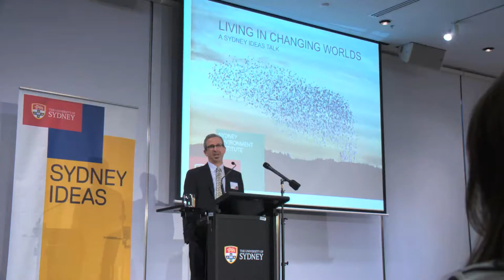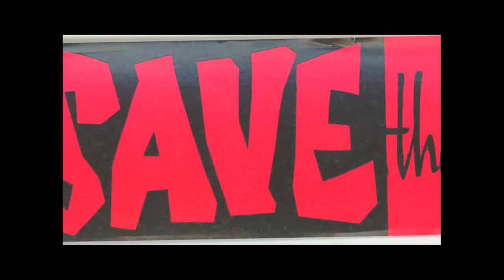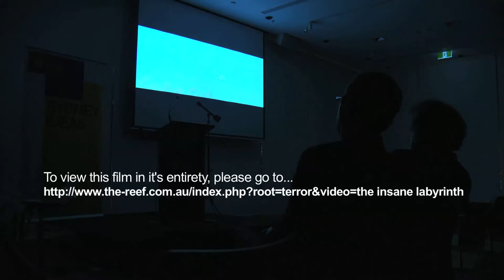Living in a Changing World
Launch of the Sydney Environment Institute. (1:52) Duncan Ivison introduces the Institute, Co-Directors David Schlosberg and Iain McCalman and Iain's work. (5:13) Iain McCalman talks about his relationship with the Great Barrier Reef and the effect (8:38) the degradation of the reef had upon him and how it spurred him to write his book The Reef: A Passionate History (10:30). How reef corals are particularly vulnerable to climate change(13:54) Charlie Veron's prediction of the extinction of living corals (17:43). He talks about the digital deluge (22:15) and how he must adapt to it or disappear. He shows his book's 'Trailer' and (23:00) website. He finishes with explaining the structure and mission of The Sydney Environment Institute (30:46)